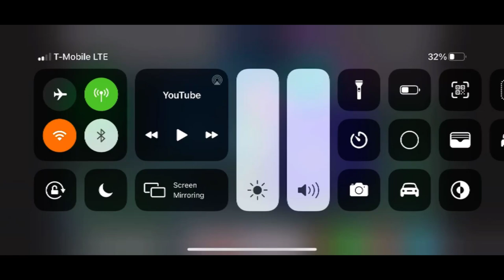Requested: preview 2 woody in goo goo gaa gaa